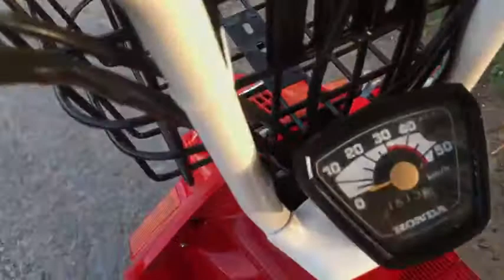HonDa Squash 50cc 2 thì Nội Địa bán ngày 3/7/2021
HonDa Squash 50cc
Hàng Độc Víp zin zin xe nội địa
Máy cực êm
Ngoại hình long lanh
Thị trường ae bán 2x
Riêng e bán 17 triệu Bao ship Sài Gòn .
Muốn rẻ zin độc thì alo e 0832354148 .
Đáq để sưu tầm ae nhĩ. Trưng quán cafe hết bài.